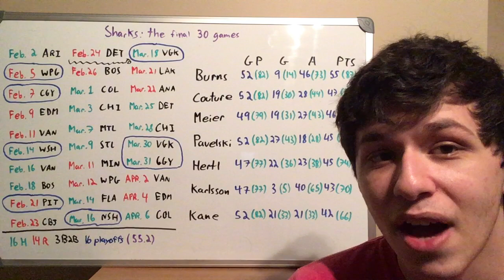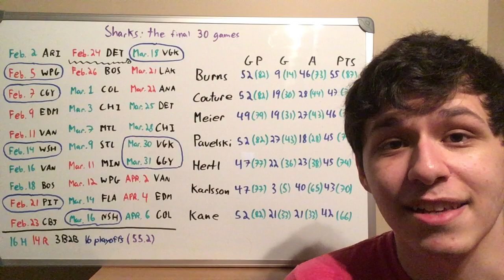18-19 San Jose Sharks: The Final 30 Games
Looking ahead at the final 30 games of the 18-19 regular season.